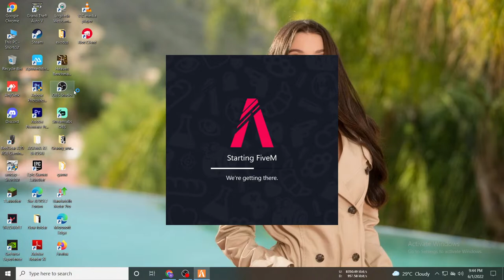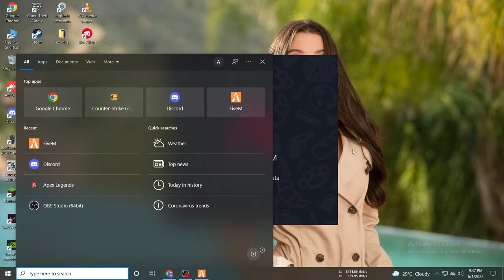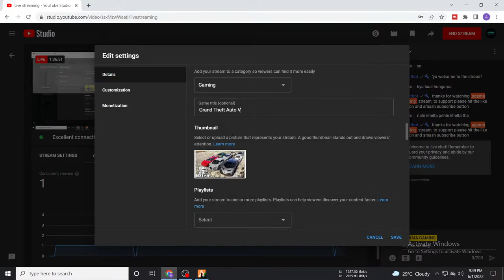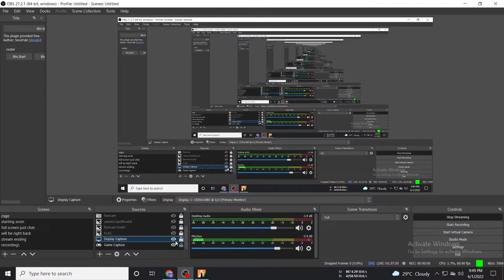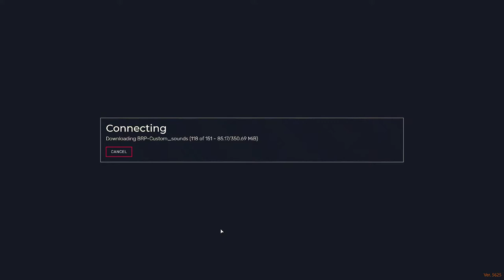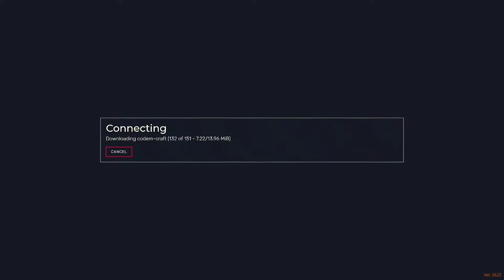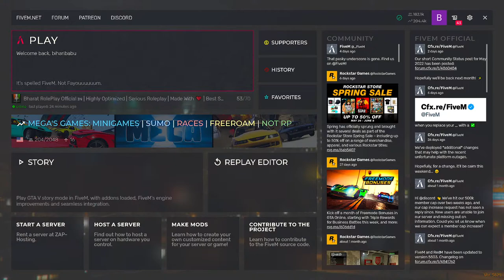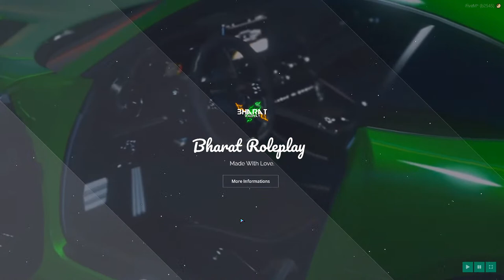🔴GTA5 ROLEPLAY | NO PIXEL | POLICE TO GYA | GIVEAWAY| !skinrush | hindi